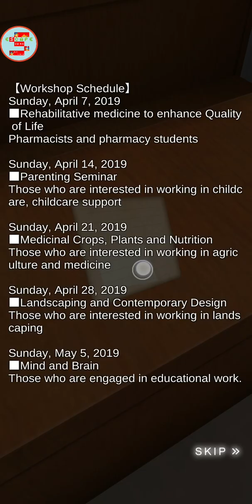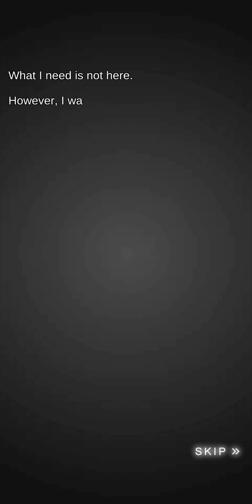Escape Game Hidden Memories Library Series【APP GEAR】 ( 攻略 /Walkthrough / 脫出)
Escape Game Hidden Memories Library Series 閉ざされた記憶 図書館シリーズ【APP GEAR】 ( 攻略 /Walkthrough / 脫出)
Game difficulty 🌟🌟🌟

00:00 Opening
00:22 game start
25:00 Ending